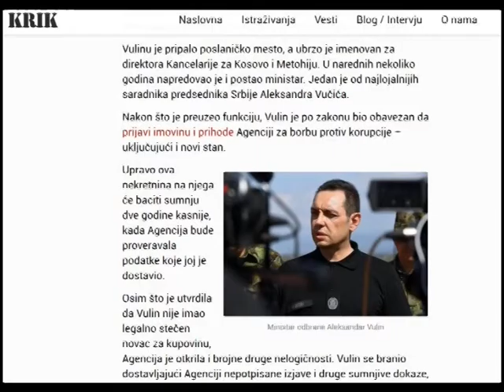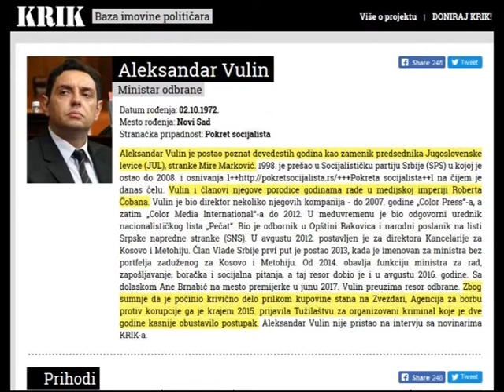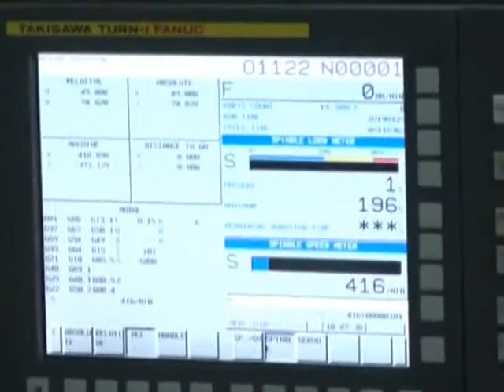Politička pozadina kampanje "Vulinov stan"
Kad čujete vest da je neki političar ili ministar kupio stan ili kuću i da se postavlja pitanje poreklo novca, javnost to po inerciji osuđuje. Naročito ako mnogi učestvuju u kampanji podrške “istraživačkom novinarstvu” prekor i osuda postaju opšte mesto. Ali, malo ko postavlja pitanje ko je pokrenuo kampanju i sa kojim ciljem se vodi u određenom momentu i protiv određenog političara. Najnovijim primerom, odnosno pozadinom kampanje "Vulinov stan", bavio se Dragan Karadžić na portalu "Vidovdan".